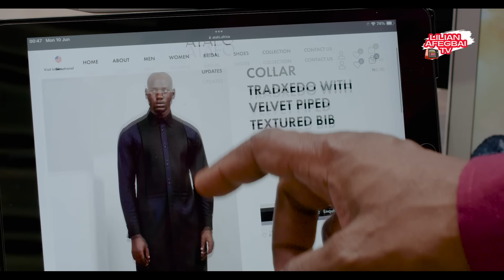A HEART LIKE YOURS - LILIANAFEGBAI, DEZA THE GREAT KACH NNOCHIRI, BLESSING NZE, CHINONSO ARUBAYI.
Adesuwa is a single mother of two who, after a painful divorce, pursues her childhood passion of becoming a fashion consultant.

However, her business is not getting any customers, and she is struggling to provide for her children. Ody, a successful real estate developer, meets Adesuwa and they begin to work together. As they work together, they fall in love, but Ody's mother opposes their relationship due to Adesuwa's divorce.